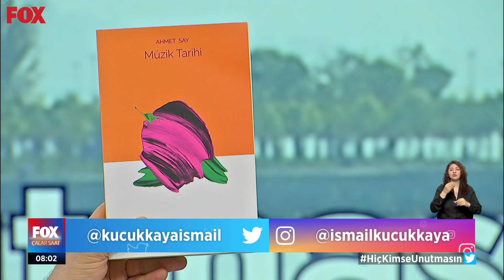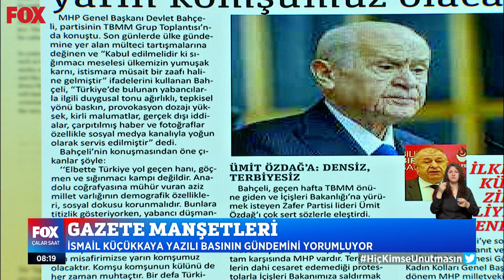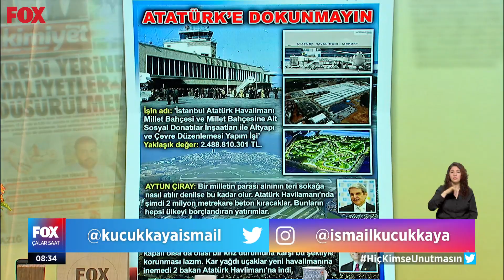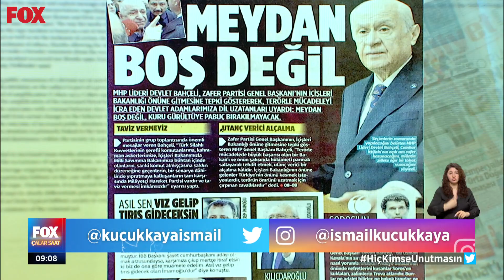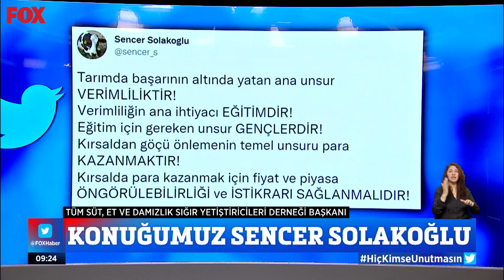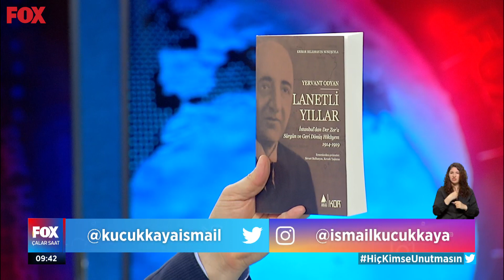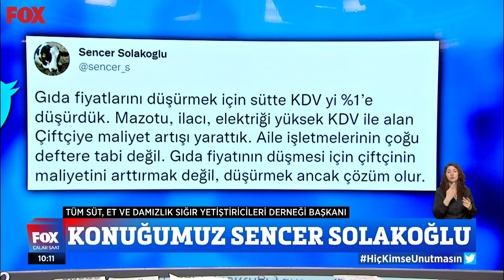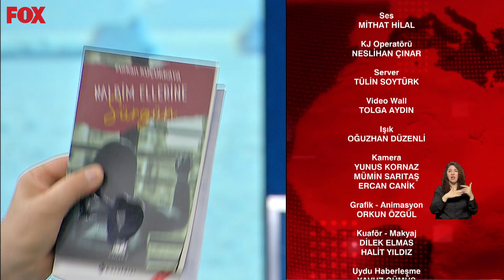Süt zammı raflara nasıl yansıyacak? 11 Mayıs 2022 İsmail Küçükkaya ile Çalar Saat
Süt ürünleri satan esnaf müşterisinin daha da azalacağını söylüyor... 11 Mayıs 2022 İsmail Küçükkaya ile Çalar Saat bülteni yayında hemen izle!